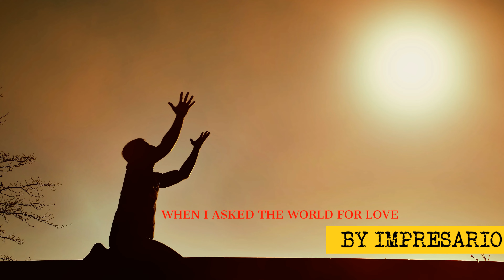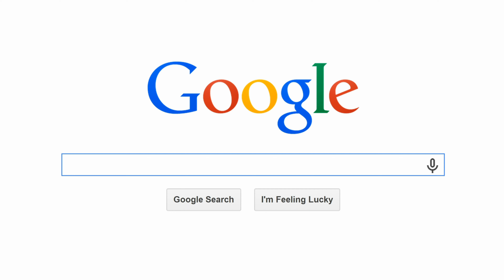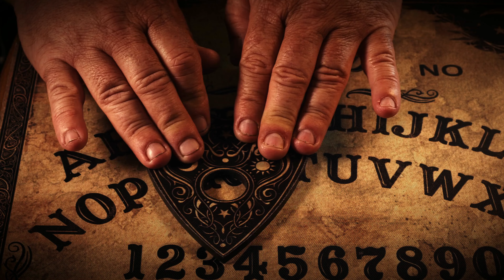WHEN I ASKED THE WORLD FOR LOVE by Impresario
When I Asked the World for Love
words & music by V. Ruminski
from the CD '80s Caravan' 2022

She turned her back on me
But when I walked away

When you try to chase a bird
You know it flies away
But when you fall asleep
It lands right next to you
No matter how you try
The thing you want to have
Remains just out of reach
Until you back away

Pursuit creates retreat
Indifference stirs intrigue
The time you go away
Sends someone after you
When you can just let go
And keep obsession down
You might see victory
You might just get the crown

Let go
Release
It's not retreat
What's out there floating free
Is gonna come to you